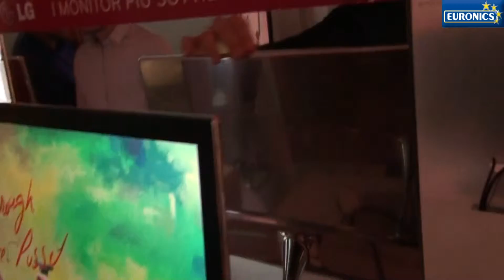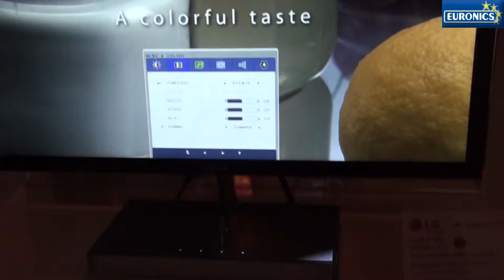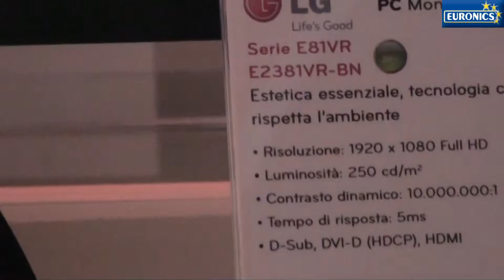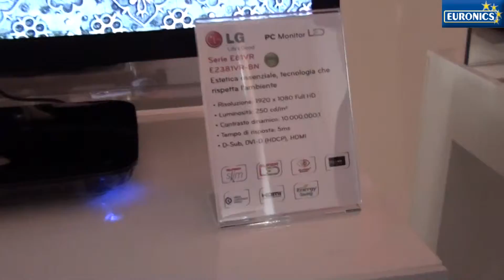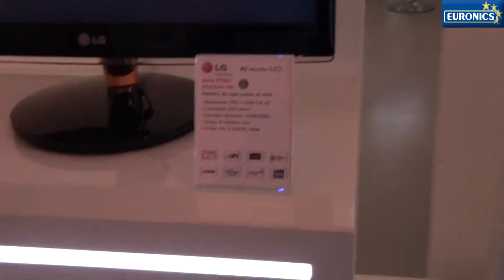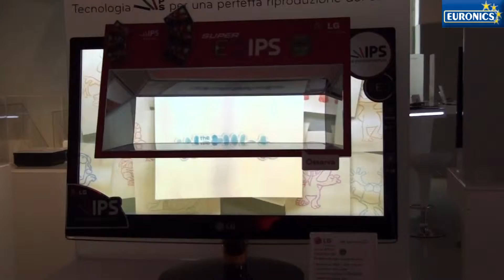LG Business Solutions: focus prodotti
LG Business Solutions presenta i prodotti LG, come il monitor super LED LG. Focus sui prodotti della nuova gamma business LG: monitor LED, monitor tv e 3D